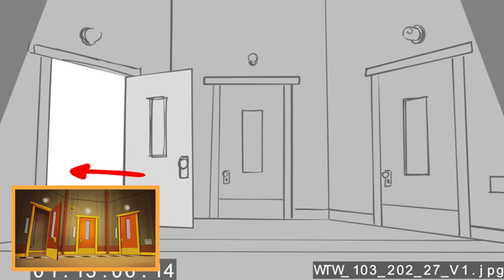Wild Wayne Chase | Animatics Library | Nick Animation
Team Timbers barely gets away with another adventure in this Welcome to the Wayne animatic!